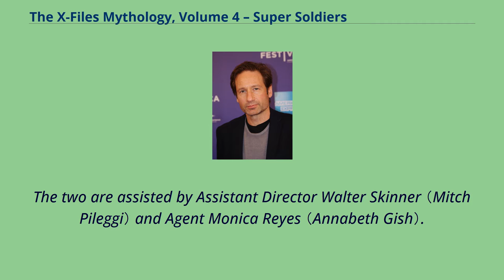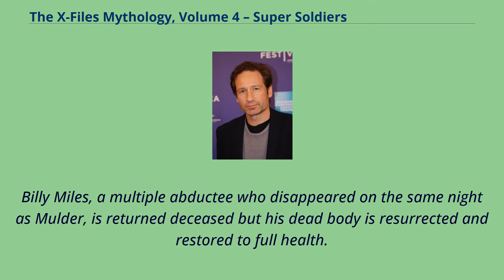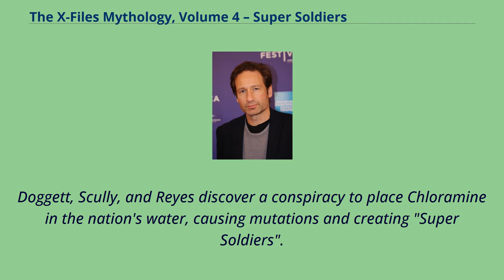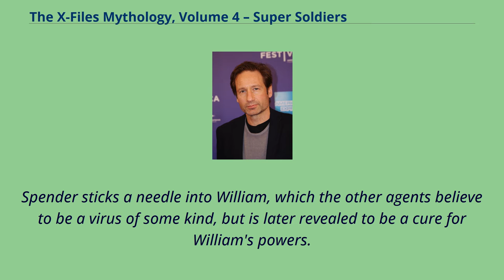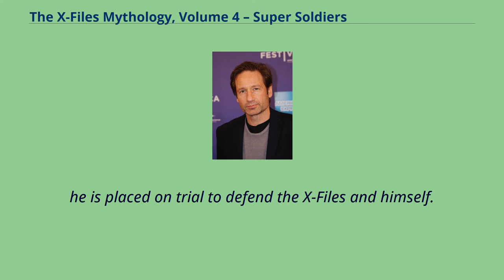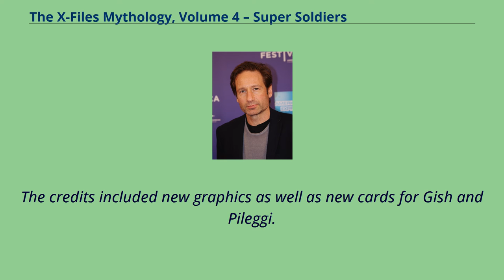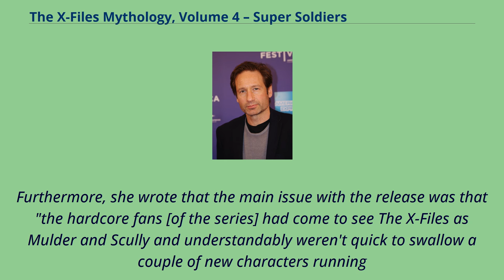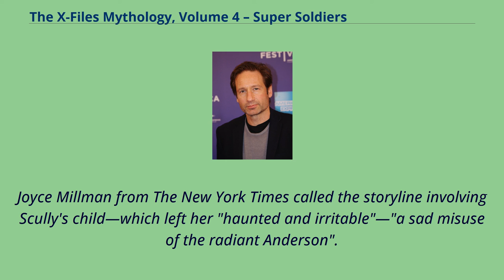The X-Files Mythology, Volume 4 – Super Soldiers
The_X-Files_(franchise)
The X-Files Mythology – Volume 4 collection is the fourth DVD release containing selected episodes from the eighth to the ninth seasons of the American science fiction television series The X-Files.
The episodes collected in the release form the end of the series' mythology, and are centered on those that involve the alien "Super Soldiers" and Dana Scully's （Gillian Anderson） son, William.
The collection contains seven episodes from the eighth season and seven from the ninth.
The episodes follow the investigations of paranormal-related cases, or X-Files, by Federal Bureau of Investigation （FBI） special agents Dana Scully （Gillian Anderson） and John Doggett （Robert Patrick）,
following Scully's former partner Fox Mulder's （David Duchovny） abduction by aliens.
The two are assisted by Assistant Director Walter Skinner （Mitch Pileggi） and Agent Monica Reyes （Annabeth Gish）.
Events covered in the episodes include: the return, death, and resurrection of Mulder; the birth of Scully's child, William; the discovery of the "Super
Soldier" conspiracy; the discovery of the remains of a space ship in Canada; Scully's choice to give William up for adoption; and Mulder's trial,
conviction, escape, and discovery of the truth.
The collection contains the final episodes in the series' mythology, or fictional overarching story.
The release features the closure of most of the series' long-running arcs.
Production for the episodes was drastically affected after co-star Duchovny left the show.
Released on November 22, 2005, the collection received mixed to negative reviews from critics.
Adam Baldwin, Chris Owens, Nicholas Lea, Laurie Holden, and William B. Davis all play supporting roles in the collection.
When Dana Scully （Gillian Anderson） learns that several women have reportedly been abducted and impregnated wi...